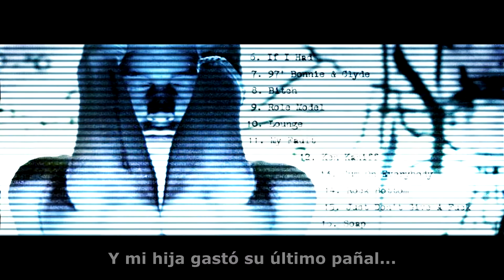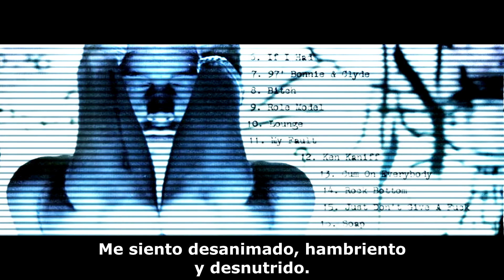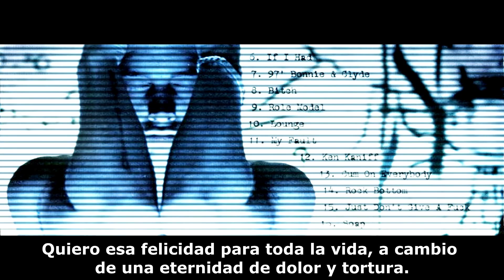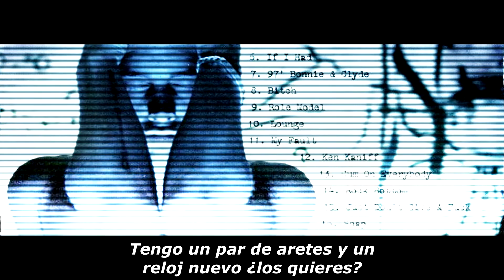Eminem - Rock Bottom (Subtitulada en español)